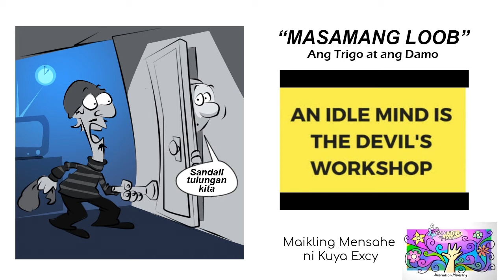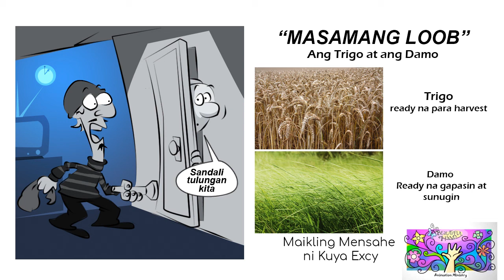"MASAMANG LOOB" Ang Parable ng Trigo at Damo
Ang Parable ng Trigo at Damo